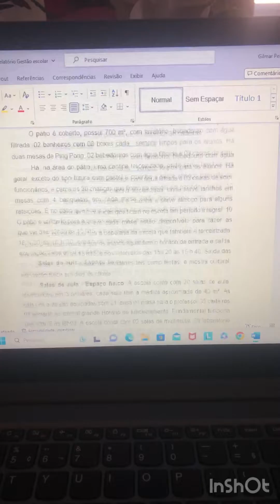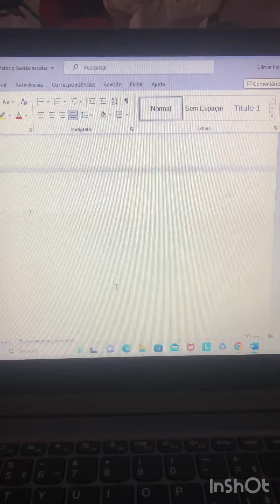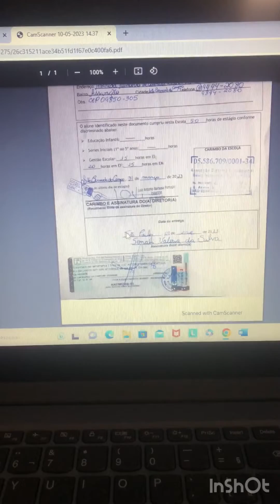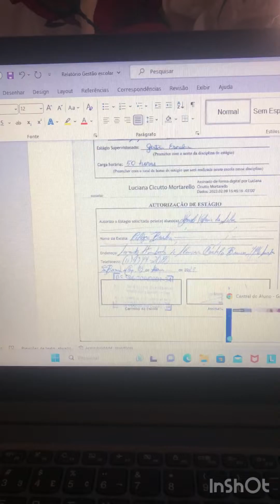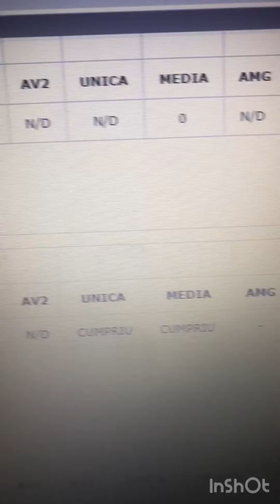Como enviar o estágio supervisionado na central do Aluno uninove